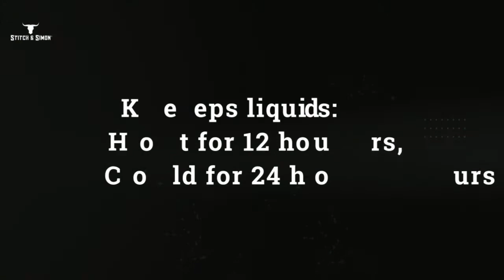Stainless Steel Water Bottle Vacuum Flask Camouflage Design by Stitch & Simon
Crafted from BPA-free, phthalate-free, toxin-free., no-rust stainless steel. Enjoy drinks, tea, milk or coffee with this water bottle which will cause no harm to your health. An environmentally friendly outdoor activities water bottle to keep you healthily hydrated, suitable for kids and adults.

NON SPILL LID CAP

The stainless steel water bottle with a vacuum-seal cap provides a good seal and ensures no water leakage. Each drinking bottle is completely leak-proof with an easy to open twist-on cap. No matter the temperature of the liquid in this bottle, it will never sweat or be hot to the touch.

YOUR PERFECT COMPANION

The narrow mouth and sealed sports bottle make it easy to throw in your camping pack or back seat, no worrying about any spills. This wildly popular bottle can be used at the home, gym, traveling, in your car, at the beach, camping, hiking, school.

SATISFACTION GUARANTEED

We guarantee that all of our bottles are fully tested and inspected before we ship them out to you. Our products are backed by a full one-year warranty.